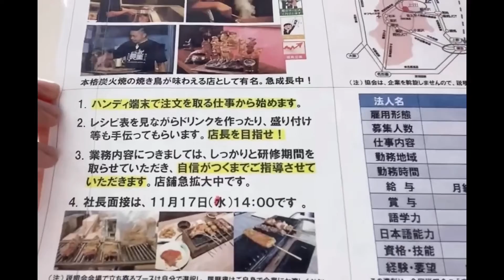Якитори хоолны газар Нагано кэн